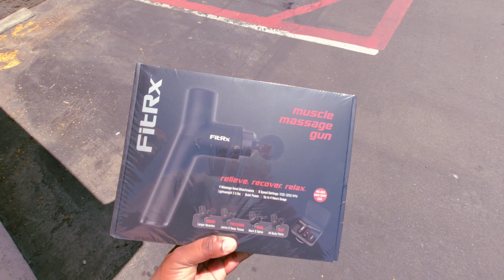A Very Walker B-DAY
Join us for birthday shenanigans